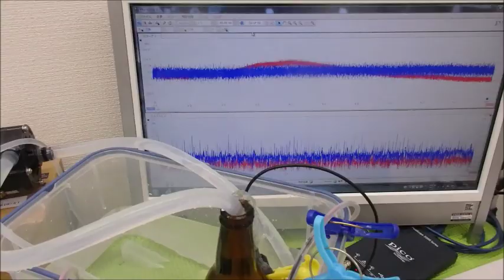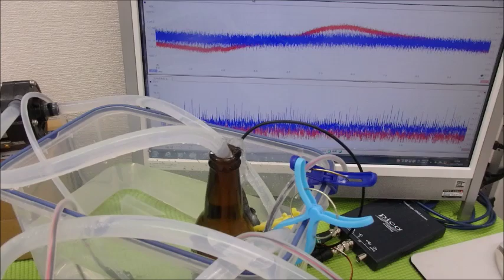小型ポンプを利用した「流水式超音波制御技術」 ultrasonic-labo